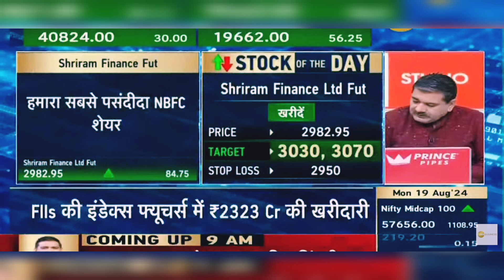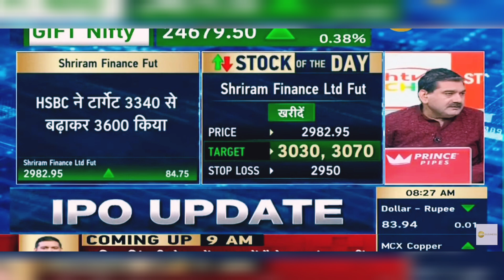Shriram Finance Share News Today: Shriram Finance Share Latest News Today | 19th August 2024